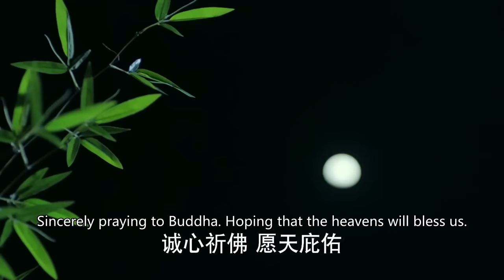🔥 EP14| 小妾設計毀公主清白，誰料太子早有準備，一招就讓小妾再也不敢有歪心思！！趙露思